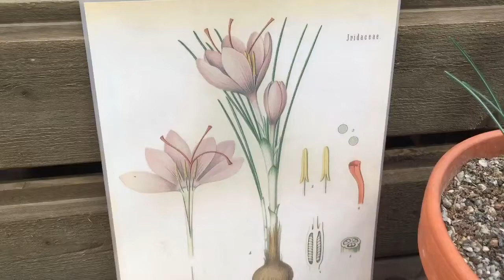Scents of Christmas – Saffron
In the run up to Christmas, an important festival for many Swedes, we'll be publishing a little interview series called Scents of Christmas. Meet Gunvor Larsson who talks about saffron – one of the most popular scents and flavourings in Swedish food during Advent and Christmas, not least in Lussebullar.